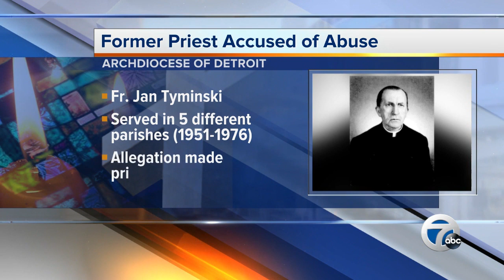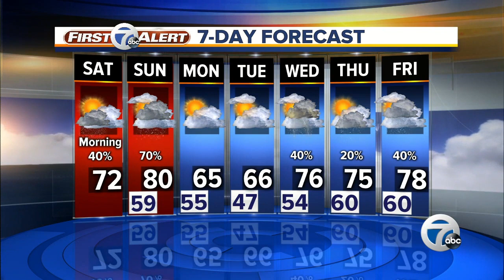7 Action News Latest Headlines | May 18, 10am